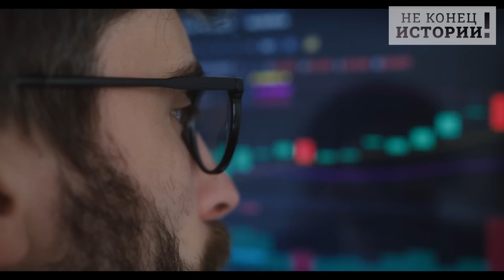Срочно! Прибалтика приговорена!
Согласно прогнозам Минфина, в 2022 году среднегодовая инфляция составит в Литве составит почти 16 процентов, что на шесть процентных пунктов больше, чем прогнозировалось в марте – какие, как говорится мы оптимисты, потому что от марта прошло только три месяца, впереди еще полгодика и поводов думать, что ситуация станет лучше нет. Вы, простите, как бы – не Россия. Тем более уже из Германии намекают, что злить русского медведя, а про блокаду Калининграда никто не забыл – удовольствие не то, что дорогое, оно как бы сильно опасно для здоровья. Товарищи с территории 404 не дадут соврать.